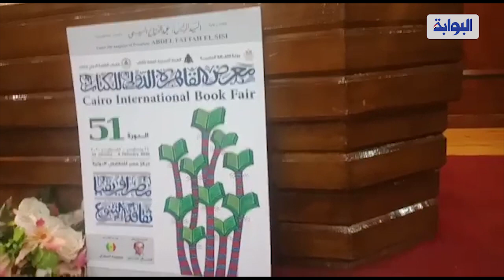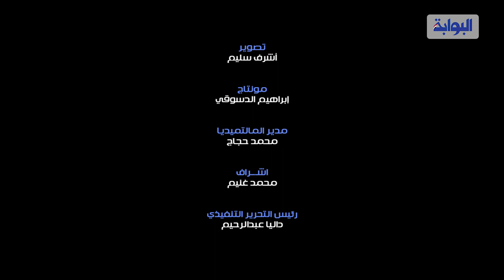النخيل شعار البوستر الجديد لمعرض الكتاب في دورته الـ51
كشف رئيس الهيئة العامة للكتاب الدكتور هيثم الحاج علي عن البوستر الفائز لمعرض القاهرة الدولي للكتاب في دورته الـ51 لصاحبه محمد اباظة
وأوضح الحاج على أن البوستر عبارة عن مجموعة من النخيل مرسومة بطريقة الفن الشعبي فالبوستر في مجمله يمثل السهل الممتنع وبعض المعلومات عن المعرض والخط نتخذ من خط الثلث
الجديد بالذكر أن الهيئة العامة للكتاب قد نظمت نظمت  الهيئة المصرية العامة للكتاب، مؤتمرا صحفيا  للإعلان عن بوستر معرض القاهرة الدولي للكتاب في دورته الـ51 والمقرر انعقادها خلال الفترة من ٢٢ يناير حتى 4 فبراير 2020، بمركز مصر للمؤتمرات والمعارض بالتجمع الخامس، تحت شعار "مصر أفريقيا.. ثقافة التنوع".
وتحل السنغال ضيف شرف المعرض
، وسيحصل الفائز على جائزة مالية قدرها خمسة عشر ألف جنيه.